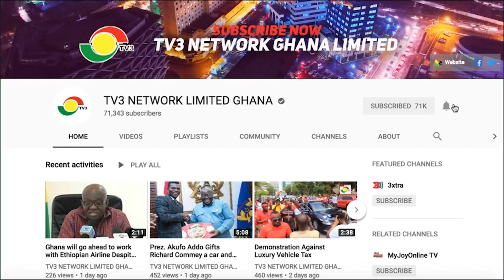Nominees for the Vodafone Ghana Music Awards (VGMA) 2019